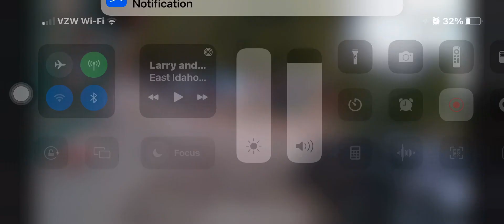Sheriff verses Bouviers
Bad idea getting out of your car dude.